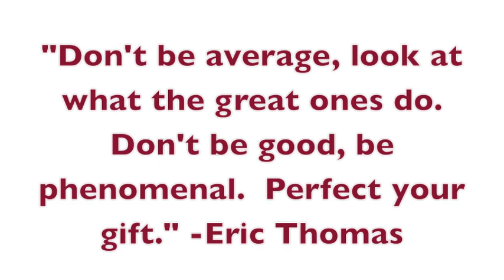"Human Highlight Film" Domonique Williams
Phenomenal Athlete:  Fulton Falcons 2014 3Peat State Champs